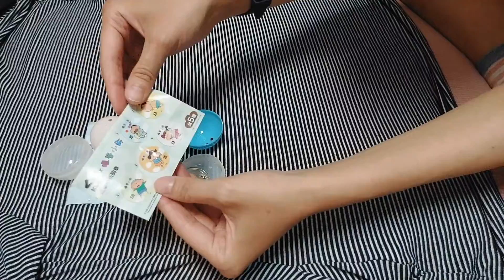adorable crayon shin chan from kura sushi 😍